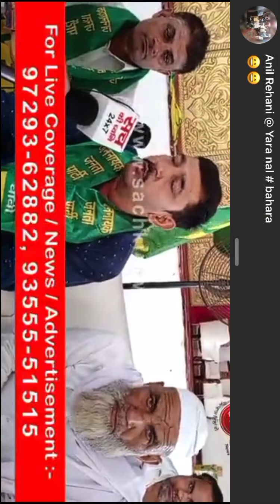4 October 2020